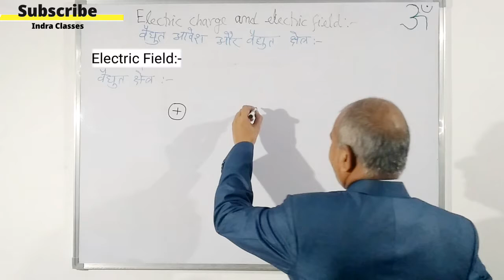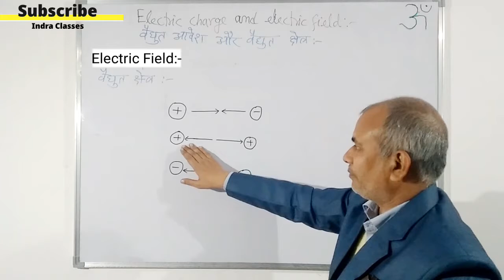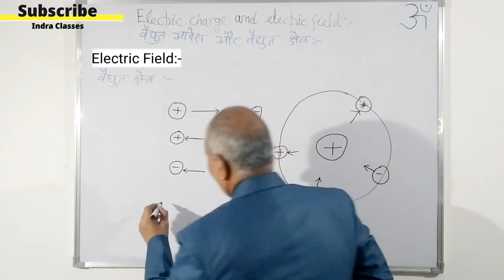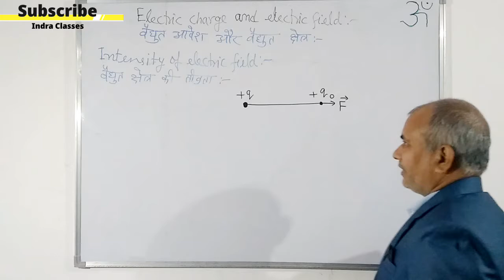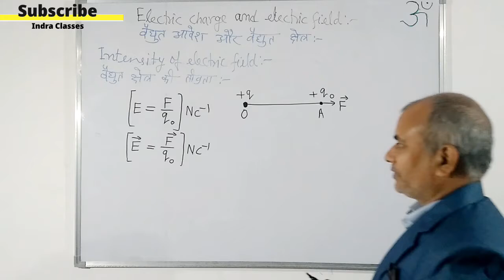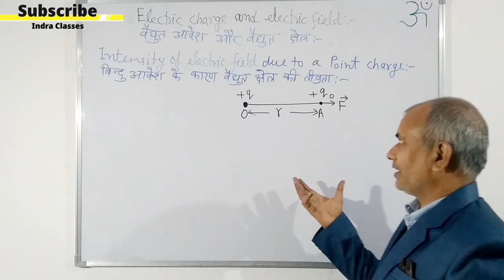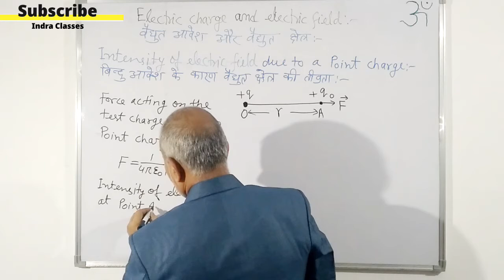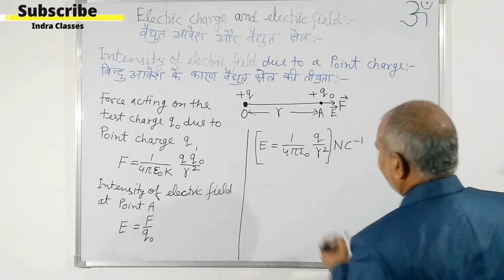[Electric charge and Electric field]Intensity of electric field due to a point charge || Class-12th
This video will explain you:-
1.Electric Field
विद्युत क्षेत्र
2.Intensity of Electric Field
विद्युत क्षेत्र की तीव्रता
3.Intensity of Electric field due to a point charge
बिंदु आवेश के कारण विद्युत क्षेत्र